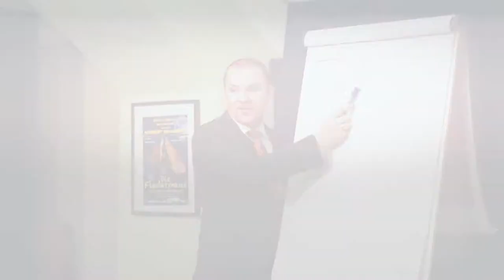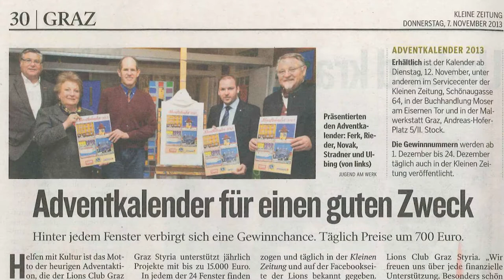Do what you love | BUSINESSVLOG | FMW #147 | Thomas Stradner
Eine gute Work Life Balance steht bei vielen Unternehmern erst einmal hinten an. „Wenn das Business erfolgreich ist, dann kann ich es mir leisten pünktlich Feierabend zu machen; dann kann ich es mir leisten, das Wochenende frei zu nehmen.“ Wir vergessen oft, dass wir keine Maschinen sind und gerade diese Abwechslung unsere Akkus erst wieder aufladen kann. Das Leben ist kurz, macht das Beste draus. Lasst mir gern ein Kommentar da und stellt mir eure Fragen.